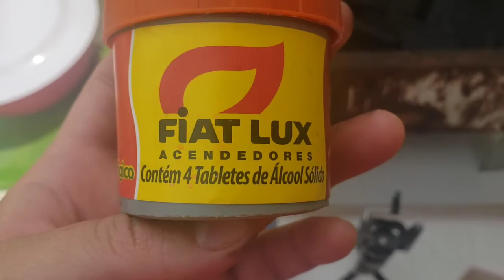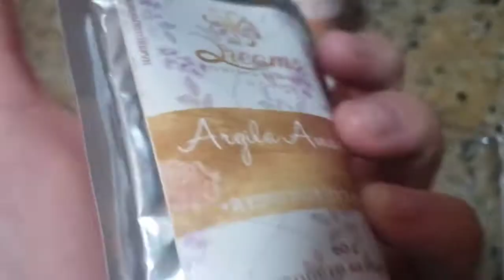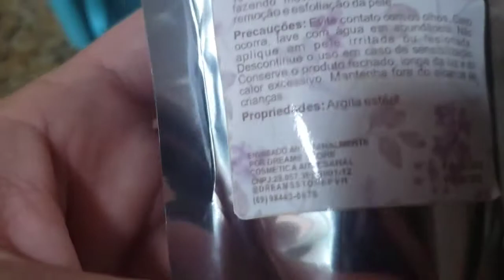Vlog dia de sol, churrasco, e praticando o auto cuidado!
No vídeo de hoje, temos VLOG, espero que gostem!

❤ Beijinhos e Sucesso a todos. ❤